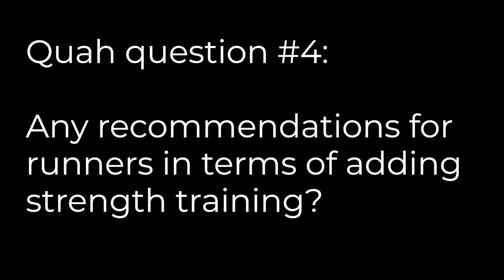Strength Training Recommendations for Runners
In this QUAH Sal, Adam, & Justin answer the question “Any recommendations for runners in terms of adding strength training?”